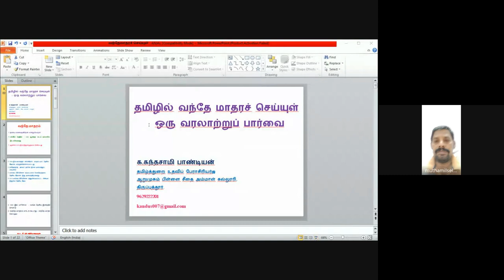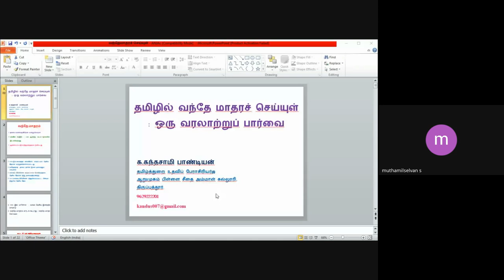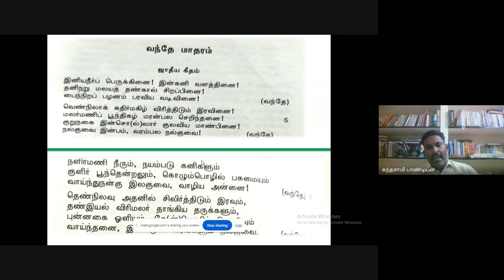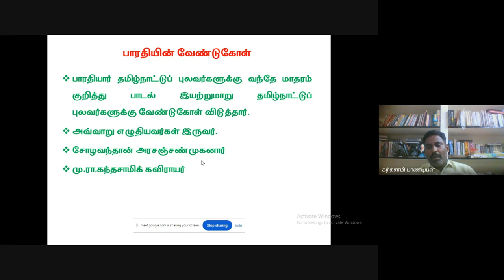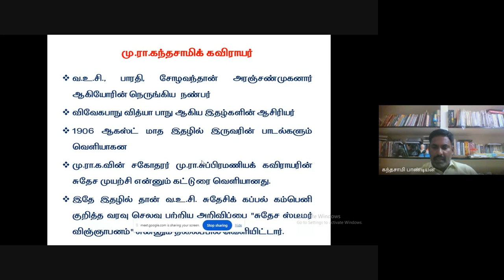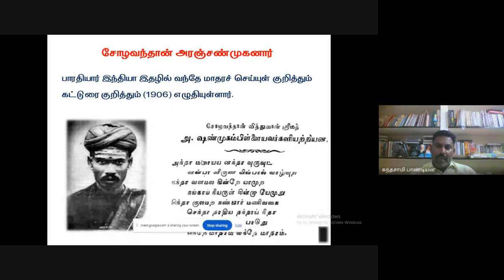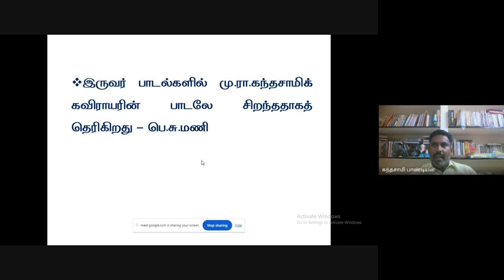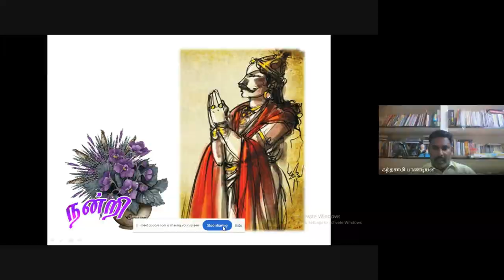தும்பை - ஆய்வுக்களம் – 157 அய்ய நாடாா் ஜானகி அம்மாள் கல்லூாி, சிவகாசி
தும்பை - ஆய்வுக்களம் – 157
ஆய்வுரை
முனைவா் க.கந்தசாமி பாண்டியன்
தமிழ்த்துறை
ஆறுமுகம் பிள்ளை சீதை அம்மாள் கல்லூாி
திருப்பத்தூா்
தமிழில் வந்தே மாதரச் செய்யுள் :
 ஒரு வரலாற்றியல் பாா்வை